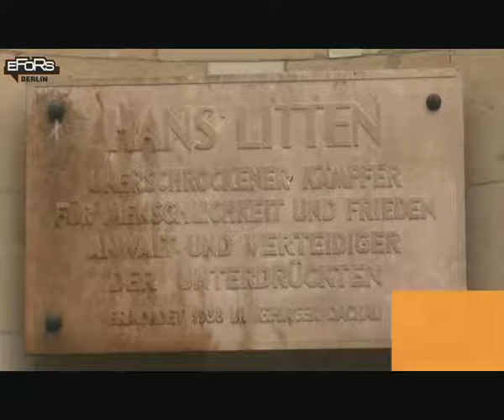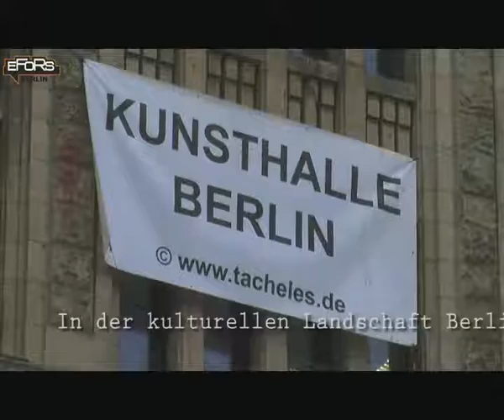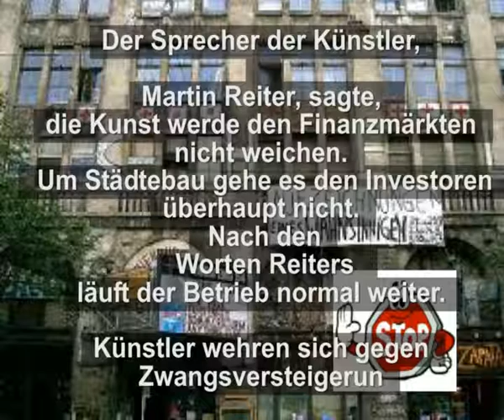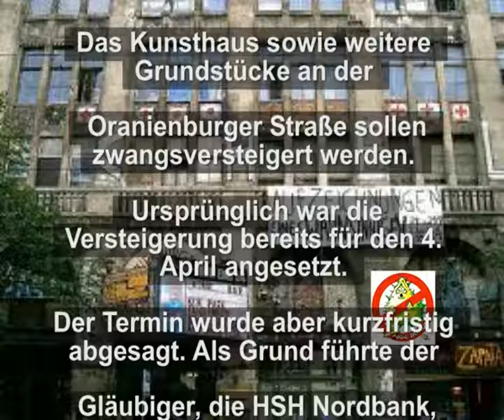Tacheles Kundgebung Amtsgericht Mitte